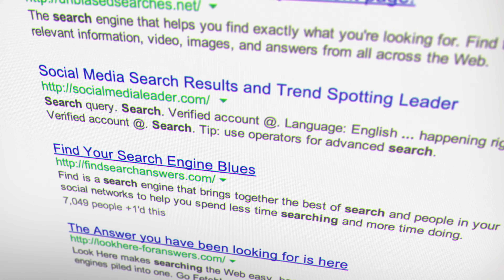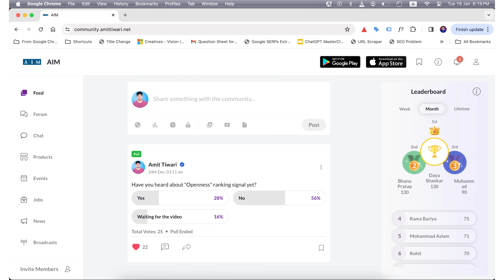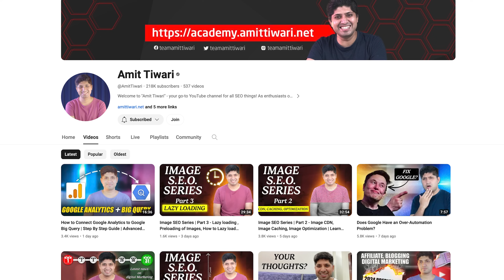How to Learn Advanced SEO | How to Become SEO Expert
Complete Digital Marketing Program By Amit Tiwari

The only course you need to start your career in Digital Marketing in the AI era

Cannot decide which course or institute to select to start or advance your career in Digital Marketing?

You know the answer, it is never about the institute but the trainer.
At AIM, you know your trainer. He has taught over 5000 students and recorded over 500 valuable lessons on digital marketing that are freely available on YouTube.

Already working in Digital Marketing as an SEO/PPC or SEM executive and not able to move forward in your career goals?

You know the answer, it is never about the concepts but how to implement them.
At AIM, your trainer will show you how to take a website and make it user-friendly, plan the content for it, perform technical SEO on it, and make it fast. You will learn how to bring traffic month after month!

Top Features:
Prepares you for digital marketing in the age of AI
No-nonsense curriculum that prepares you for the job
5 (3+1+1) months long detailed syllabus
160+ hours of live classes
50+ tools including 15 Google tools covered
Regular doubt-solving classes
Academic counselor support
Recordings of all live classes
Assignments, quizzes, and live projects for practice

Course Details:

Wide range of career opportunities
The course starts on 22nd January 2024
5 Months long comprehensive course
Weekday and weekend batches are available
Offline classes available**
Recordings available of all classes
Course validity lifetime
Prerequisite None

Tools Covered
Google search console
Google Analytics
Google Trends
Google ads
Google AdSense
Google sites
Google business profile
Google looker studio
Google developer console
Google Alerts
Google sheets
Google Notebook
Google Pagespeed Insights
Facebook Ads
Linkedin Ads
Microsoft ads
Microsoft clarity
SEMrush
Ahrefs
ChatGPT
GTMetrix
Pingdom
Screaming Frog`
Mobile Moxie
Local Falcon
WordPress
FlyingPress
WP Rocket
Rank Math
Yoast SEO
Cloudflare
Elementor
MailChimp

* Some features are available for offline batches only
** Offline batches have a different fee structure

SEO Rewind 2023 | Recap of All Major Digital Marketing News of 2023